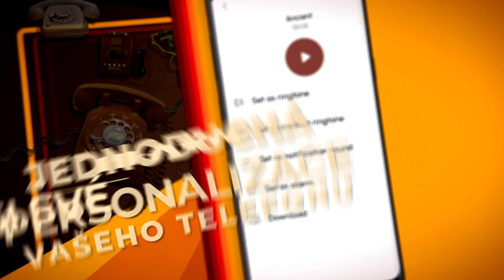OldTelephoneRingtones Landscape 30 CZ